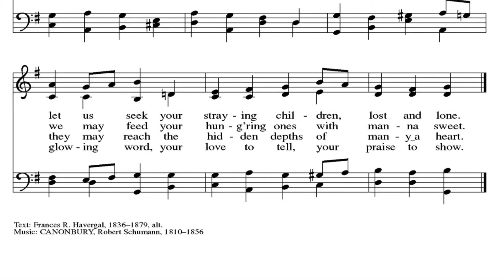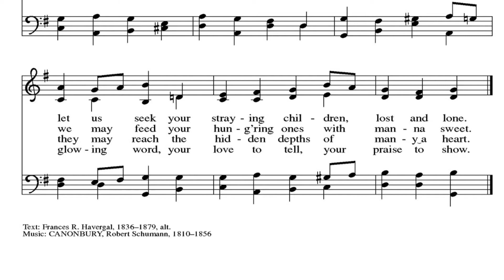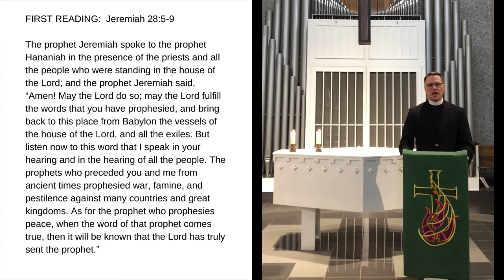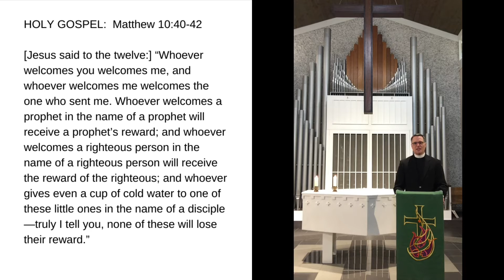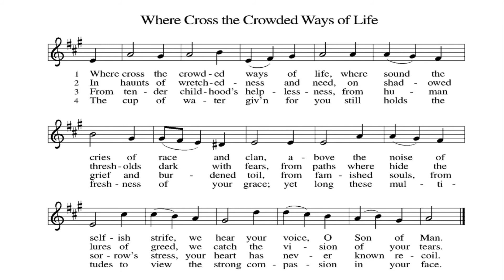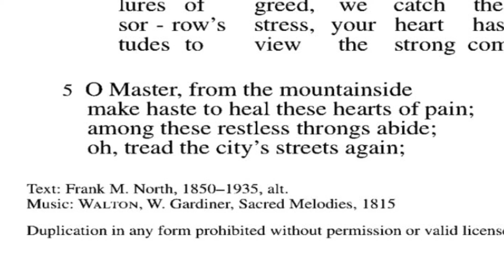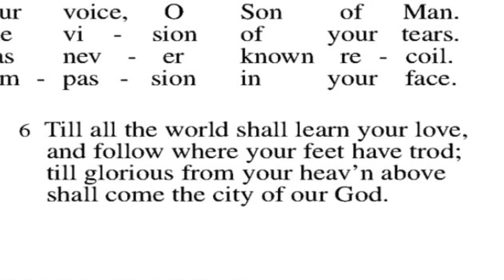Fourth Sunday After Pentecost - June 28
The Fourth Sunday After Pentecost Service for June 28 includes: Hymn: Lord Speak to Us, That We May Speak performed by Randy Broker, First Reading Jeremiah 28:5-9, Holy Gospel Matthew 10:40-42, Sermon by Pastor David Rike, Hymn: Where Cross the Crowded Ways of Life performed by Randy Broker, Prayers and Lord’s Prayer, Blessing